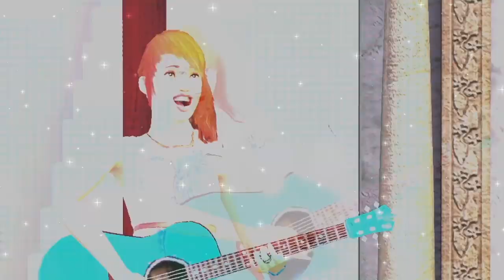The Sims 3 Zostań Gwiazdą - jak grają gwiazdy polskich talent show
Z okazji premiery dodatku The Sims 3 Zostań Gwiazdą prezentujemy wam wyjątkowy materiał wideo - zaprosiliśmy do gry gwiazdy polskich talent show:

1. Justyna Banasiak - akrobatka - finalistka You Can Dance
2. Olaf Bressa - piosenkarz - finalista Mam Talent
3. Marcin Muszyński - magik - finalista Mam talent
oraz
4. DJ Andy Mile - znana postać sceny klubowej

Zobaczcie jak poradzili sobie w dodatku Zostań Gwiazdą, grając swoimi odpowiednikami!